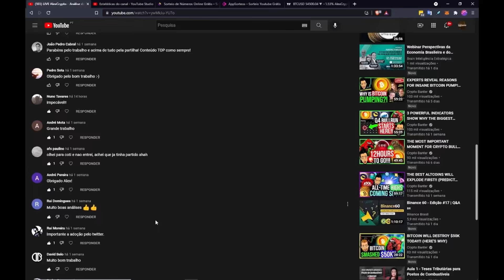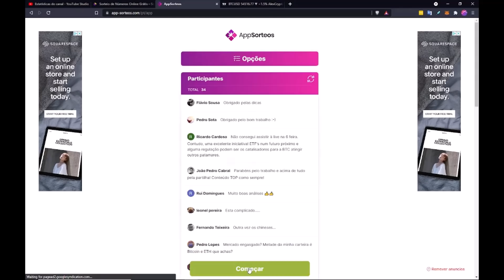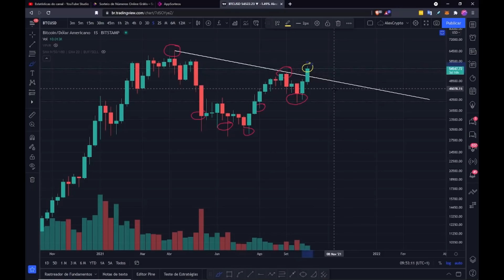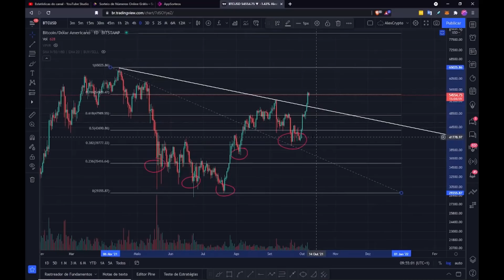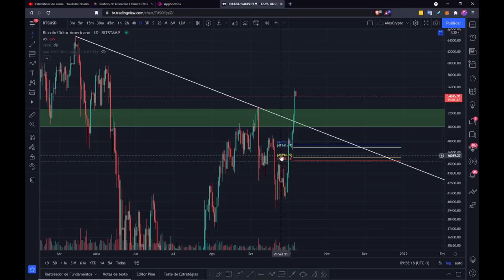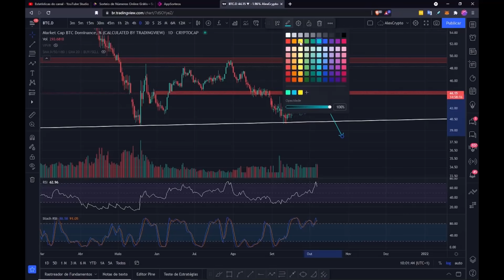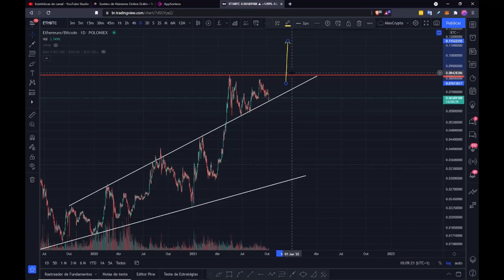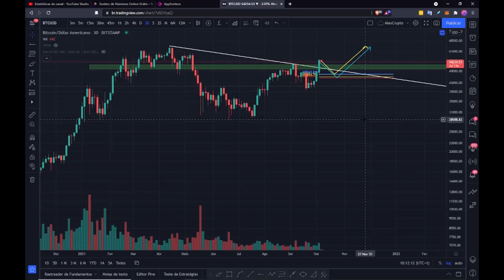Bitcoin EXPLODIU! Altcoins vão sofrer? Eis o que precisa de saber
Regras Oficiais do Sorteio
1. Subscrever o canal + ativar as notificações (sino) + Gostar do vídeo
2. Subscrever o canal do telegrama do AlexCrypto
3. Responder à questão formulada pelo AlexCrypto nos comentários do vídeo
4. Enviar um email ao Alexcrypto  a reclamar o prémio e depois colocar o código no seu comentário para confirmar a autenticidade do vencedor.
5. O prazo para reclamar o prémio é de 5 dias, caso não seja reclamado irá passar para o suplente e caso também não seja reclamado, o valor será acumulado para o próximo sorteio.
Regras legais
Todos os comentários que não cumpram com as orientações gerais do Youtube serão desclassificados.
Todas as divulgações exigidas por todas as leis, normas e regulamentos federais, estaduais e locais aplicáveis, inclusive sanções dos EUA são cumpridas;
Respeita e está em conformidade com os Termos de Serviço do YouTube.
O concurso realizado e todos os prémios concedidos, serão atribuídos conforme descrito nas nossas Regras oficiais.
O AlexCrypto é o único responsável pelas regras e por todos os aspectos administrativos do seu concurso.
O YouTube não é patrocinador do concurso e os espectadores devem isentar o YouTube de qualquer responsabilidade relacionada com o concurso.
Política Privacidade
A sua privacidade é importante para nós. É política do AlexCrypto respeitar a sua privacidade em relação a qualquer informação sua que possamos coletar no site AlexCrypto, e outros sites que possuímos e operamos.
Solicitamos informações pessoais apenas quando realmente precisamos delas para lhe fornecer um serviço. Fazemo-lo por meios justos e legais, com o seu conhecimento e consentimento. Também informamos por que estamos coletando e como será usado.                                        Apenas retemos as informações coletadas pelo tempo necessário para fornecer o serviço solicitado. Quando armazenamos dados, protegemos dentro de meios comercialmente aceitáveis para evitar perdas e roubos, bem como acesso, divulgação, cópia, uso ou                        modificação não autorizados.
Não compartilhamos informações de identificação pessoal publicamente ou com terceiros, exceto quando exigido por lei.
O nosso site pode ter links para sites externos que não são operados por nós. Esteja ciente de que não temos controle sobre o conteúdo e práticas desses sites e não podemos aceitar responsabilidade por suas respectivas políticas de privacidade.                                        Você é livre para recusar a nossa solicitação de informações pessoais, entendendo que talvez não possamos fornecer alguns dos serviços desejados.
O uso continuado de nosso site será considerado como aceitação de nossas práticas em torno de privacidade e informações pessoais. Se você tiver alguma dúvida sobre como lidamos com dados do usuário e informações pessoais, entre em contacto connosco.                    Política de Cookies AlexCrypto
O que são cookies?
Como é prática comum em quase todos os sites profissionais, este site usa cookies, que são pequenos arquivos baixados no seu computador, para melhorar sua experiência. Esta página descreve quais informações eles coletam, como as usamos e por que às vezes precisamos armazenar esses cookies. Também compartilharemos como você pode impedir que esses cookies sejam armazenados, no entanto, isso pode fazer o downgrade ou 'quebrar' certos elementos da funcionalidade do site.
Compromisso do Usuário
O usuário se compromete a fazer uso adequado dos conteúdos e da informação que o AlexCrypto oferece no site e com caráter enunciativo, mas não limitativo:                                                                A) Não se envolver em atividades que sejam ilegais ou contrárias à boa fé a à ordem pública;
B) Não difundir propaganda ou conteúdo de natureza racista, xenofóbica, ou salmao, casas de apostas (ex.: ESC Online), jogos de sorte e azar, qualquer tipo de pornografia ilegal, de apologia ao terrorismo ou contra os direitos humanos;
C) Não causar danos aos sistemas físicos (hardwares) e lógicos (softwares) do AlexCrypto, de seus fornecedores ou terceiros, para introduzir ou disseminar vírus informáticos ou quaisquer outros sistemas de hardware ou software que sejam capazes de causar danos anteriormente mencionados.
Mais informações
Esperemos que esteja esclarecido e, como mencionado anteriormente, se houver algo que você não tem certeza se precisa ou não, geralmente é mais seguro deixar os cookies ativados, caso interaja com um dos recursos que você usa em nosso site.
Esta política é efetiva a partir de April/2021.